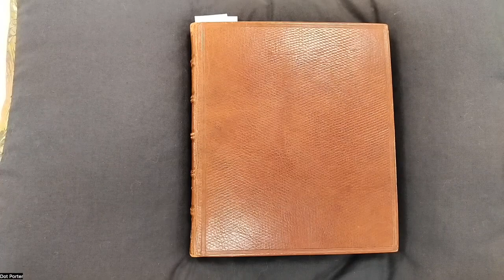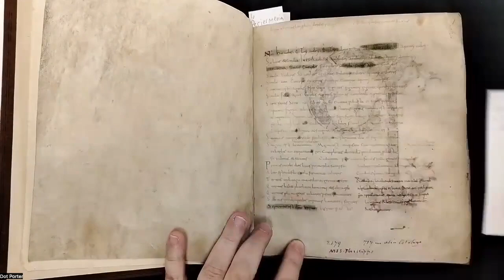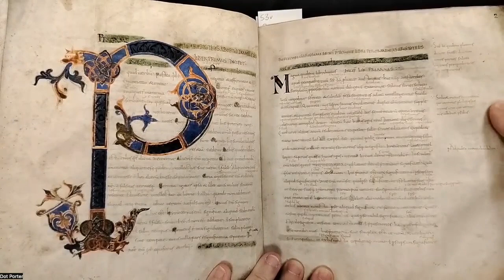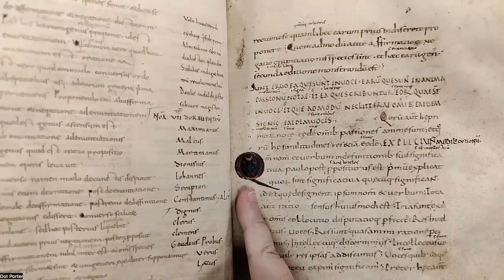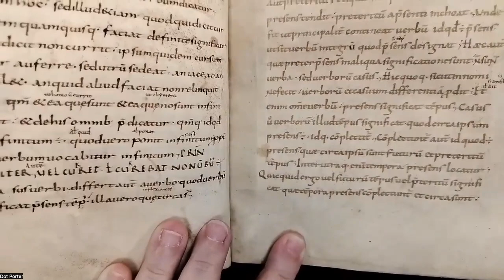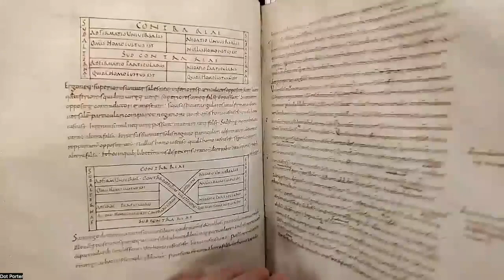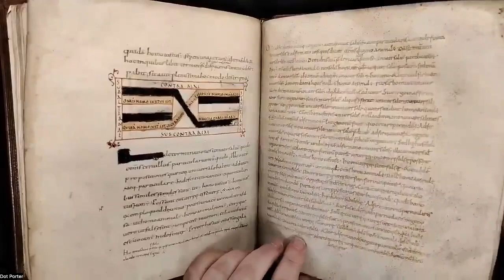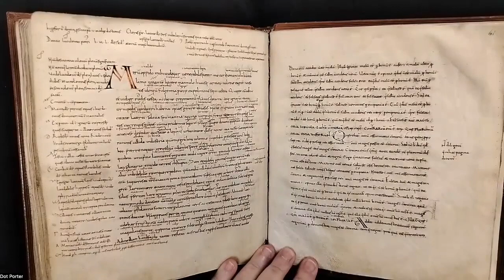Coffee With a Codex: Boethius and Aristotle (LJS 101)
Coffee With A Codex is an informal lunch or coffee time to meet virtually with Kislak curators and talk about one of the manuscripts from Penn's collections. Each week we'll feature a different manuscript and the expertise of one of our curators. We meet over Zoom and everyone is welcome to attend.

On September 7, Curator Dot Porter brought out LJS 101, a 9th and 11th century copy of Aristotle translated by Boethius, created as part of the Carolingian educational program.

More about Coffee With A Codex, including the schedule for three weeks ahead and links to register